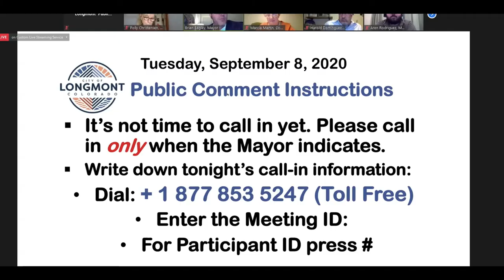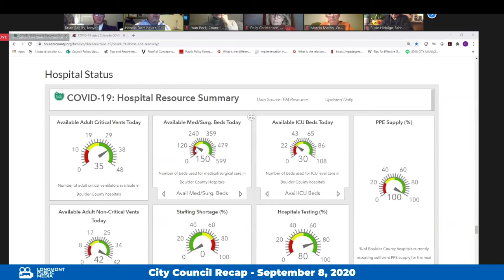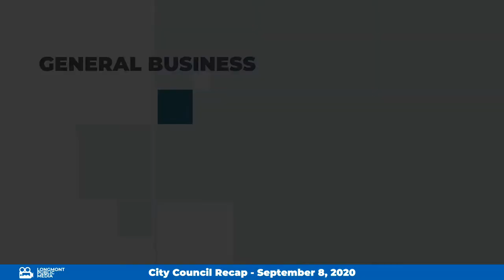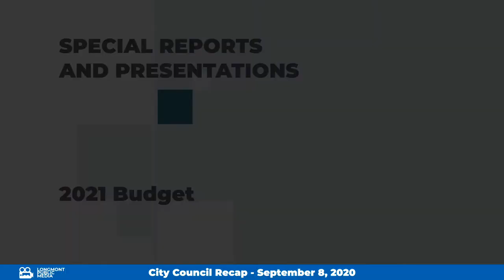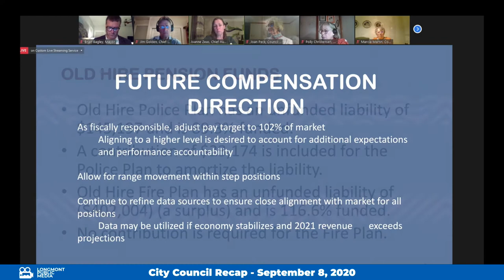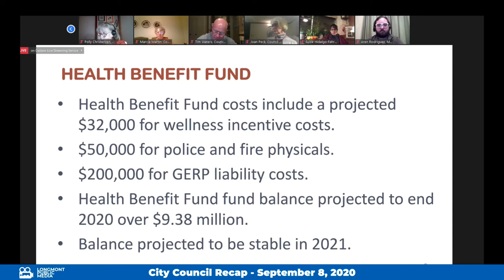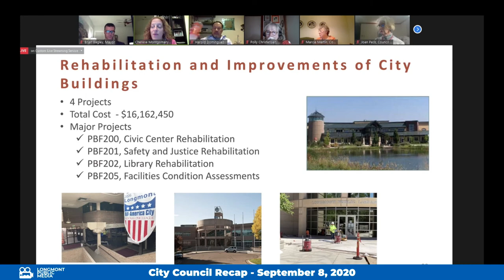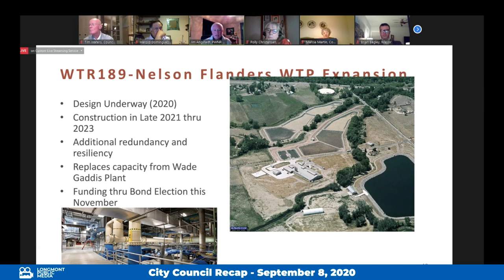Recap of the Longmont City Council September 8th, 2020